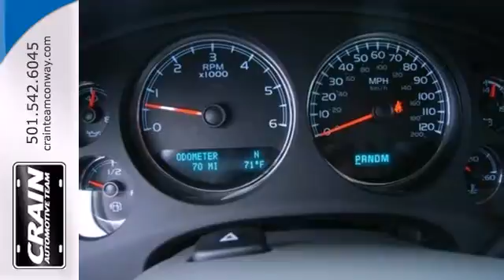2013 GMC Sierra 1500 Conway Little Rock, AR 3GT2465 - SOLD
Year: 2013
Make: GMC
Model: Sierra 1500
Trim: SLT
Engine: Gas/Ethanol V8
Transmission: Automatic
Color: FIRE RED
Interior: TITANIUM LEATHER
Stock #: 3GT2465
a onclick="cancelEvent(event);ceP(this);" href="javascript:;"Get Internet Price/acentera href=" src= width=155 height=42 border=0/a/center

Address:
1003 North Museum Road
Conway Little Rock, AR 72032